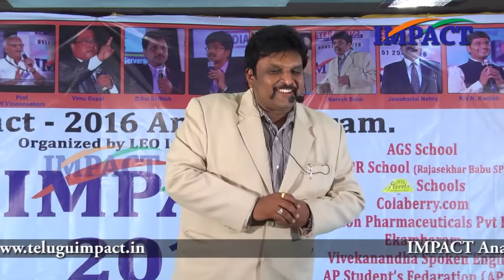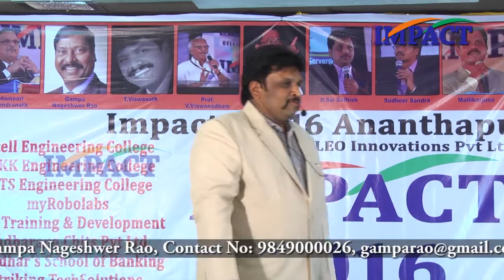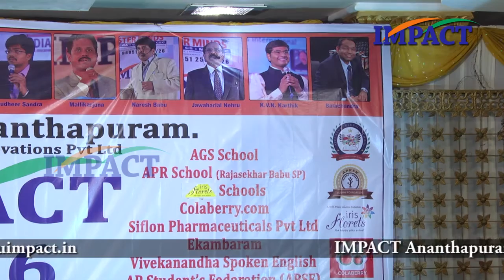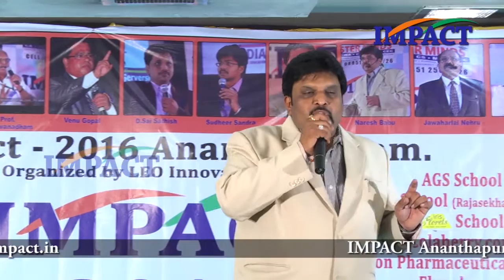Naresh Babu at IMPACT Anantapur 2016